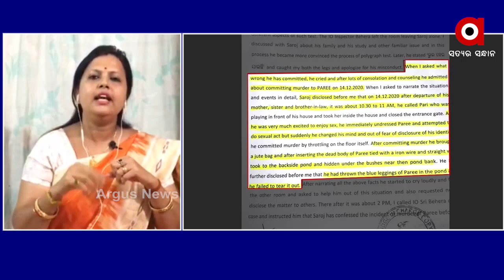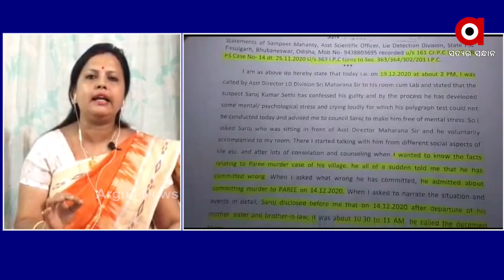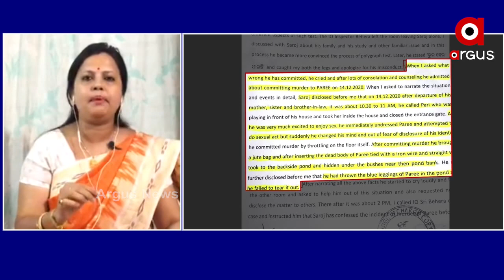ଏସଆଇଟି ଉପରେ ଓଡ଼ିଶାବାସୀଙ୍କ ବିଶ୍ବାସ ନାହିଁ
ପରୀ ହତ୍ୟାକାଣ୍ଡ ମାମଲା...ଏସଆଇଟି ଉପରେ ଓଡ଼ିଶାବାସୀଙ୍କ ବିଶ୍ବାସ ନାହିଁ : ବିଜେପି ନେତ୍ରୀ ମନସ୍ମିତା ଖୁଣ୍ଟିଆ ..